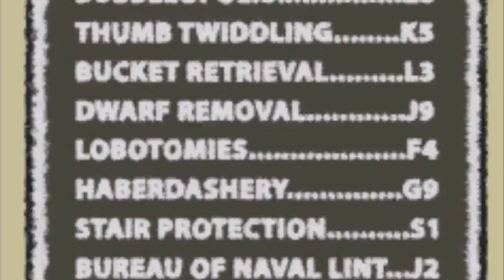Nelson Tethers: Puzzle Agent Playthrough - Part 1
Tonight on C-SPAN4, Fargo the video game...

Telltale games and Graham Annable teamed up to ununleash a game based around brain teasers and logic puzzles.  The 1st and only game to come off telltale's pilot project?

Created by the Graham Annable of lucasarts fame oddly his last project the canned Sam & Max: Freelance Police which the fledgling telltale games went on to revive in, Sam & Max save the world, which he was the animator for and ended up designing Puzzle Agent, along with Bone, telltale's 1st game.